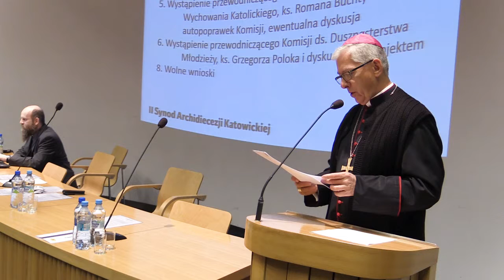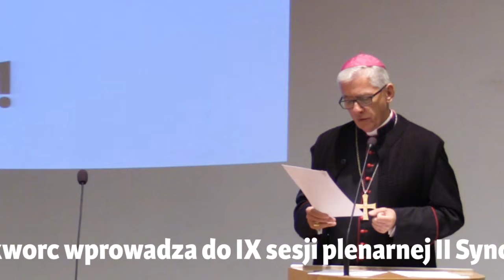abp Wiktor Skworc wprowadza do IX sesji plenarnej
Wprowadzenie abp. Wiktora Skworca do IX sesji plenarnej II Synodu Archidiecezji Katowickiej.